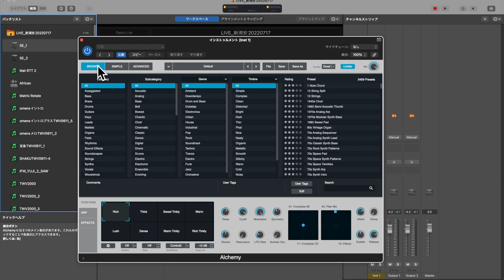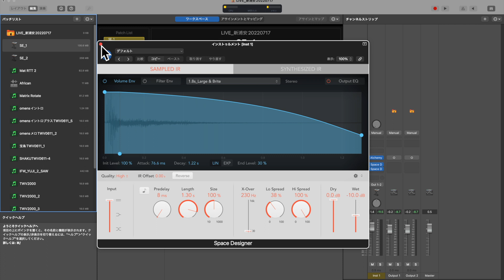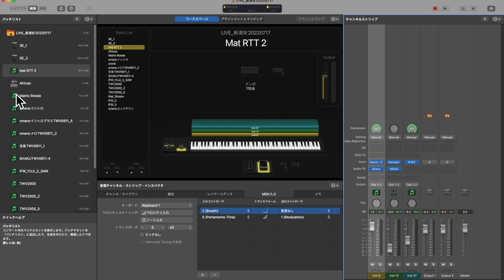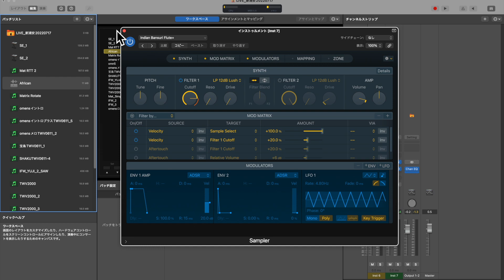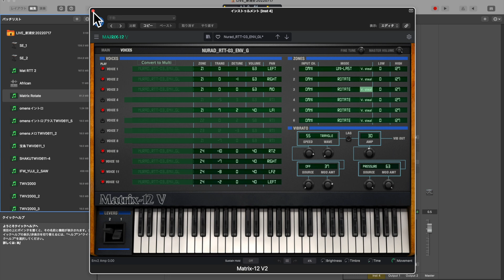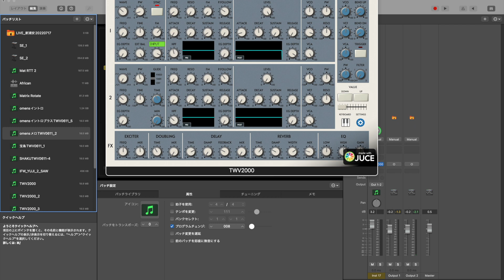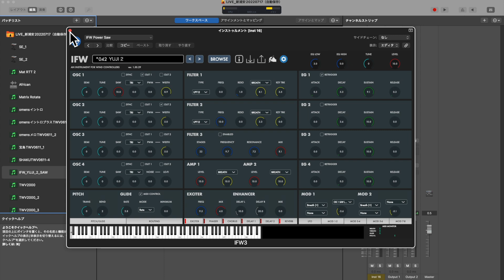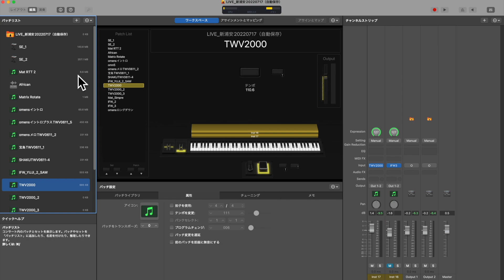『EWI、NuRAD』ライブのための実践的音作り！【IFW】【TWV2000】【Alchemy】【Sampler】など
ライブ前日に音色作りを確認します♫
家でしか出来ない複雑なシステムを構築するのではなく、
トラブルを回避しつつ本番で使いやすいシステムの説明です。